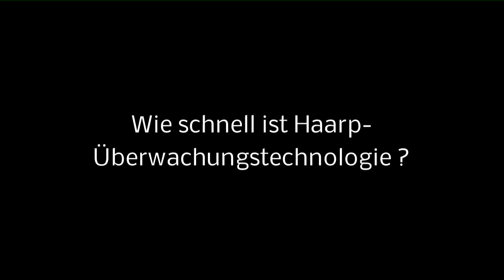Wie schnell ist Überwachungstechnologie ?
Dieses Video zeigt wie schnell die vom Staatsschutz benutzte Überwachungstechnologie "schiessen" kann. Im vorliegenden Fall schiessen die Herrn Folterer auf einen Hund, der mit mir spielt (fragt mich bitte nicht wieso)
Die Bewegungen des Hundes, wenn er los rennt, sind zu schnell für die Technologie, erst als er mit dem Ball zurückkehrt kann der Staatsschutz auf Grund seiner gleichmässigen Bewegungen den Hund immer wieder ins rechte Bein schiessen.
Dabei wird vom benutzten Computer "on condition" geschossen. Der Computer überwacht wann der Hund das rechte Pfötchen hebt und schiesst in diesem Fall.

Normalerweise wird natürlich nicht auf Hunde geschossen, die Stärke des Staatsschutzes ist eher auf Rentnerinnen zu schiessen (wie zum Beispiel meine 73-jährige Mutter) :)